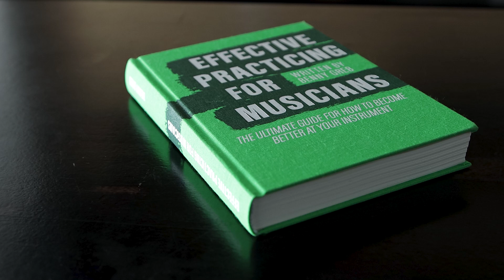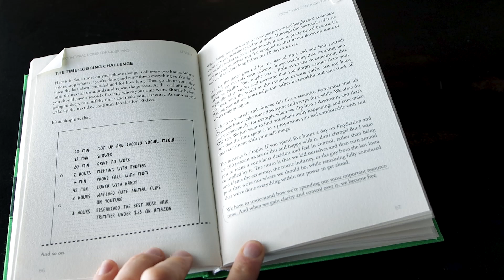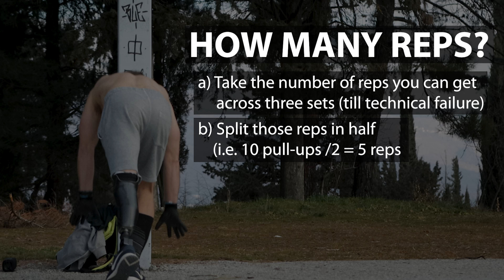How to Find Time to Workout | & Break Plateaus with The 7-1 Workout (Calisthenics)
One of the most common excuses for not training is the lack of time!

In this simple short video series, I’ll be showing you a simple time-hack solution that will leave you with no excuses!

I’ll be also sharing with you a simple calisthenics workout I like to practice for breaking plateaus and train when I’m under pressure (lack of time, stress, etc.)!

OTHER BOOKS (Beginner and Intermediate):
- All you Need is Pull-up Bar (My Story):
- How to sculpt a Greek God Marble Chest with Push-ups
- How to Carve a Gymnast's Ripped Back with Pull-Ups:
- Easy Weight-Loss] Lose weight with 30 easy tips